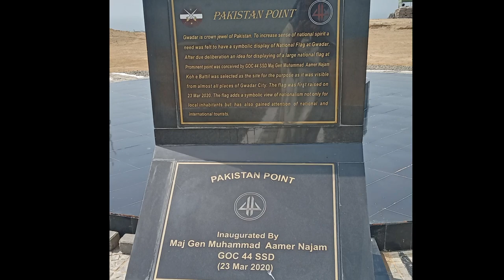Highlights of Regional landmarks activities | Photographs (Larkana, Shahdadkot Sindh to Baluchistan)